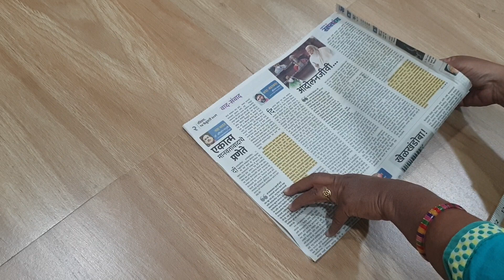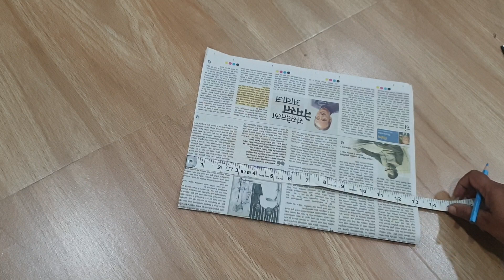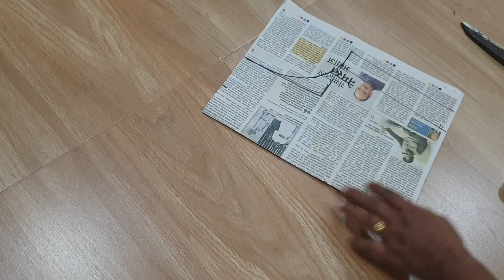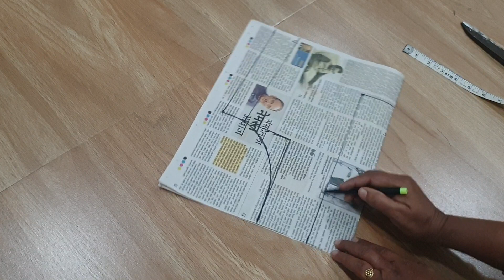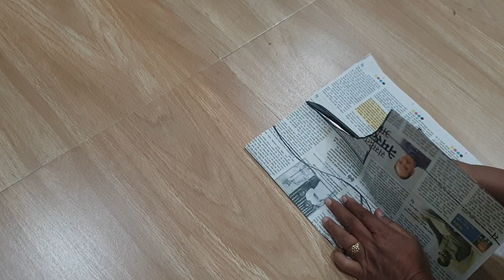Blouse back neck designs/ Blouse design/Cutting stitching easy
Blouse back neck designs/ Blouse design/Cutting
Sewing Tutorials As I master a new technique blouse cutting step by step  learn a new sewing skill, I like blouse cutting and my blouse cutting method and want shSewing Tutorials As I master a new technique blouse cutting step by step  learn a new sewing skill, I like blouse cutting and my blouse cutting method and want share blouse cutting video with you, and keep a record here so I can remind blouse cutting tutorial  again later on!  I also love to record sewing videos, so do check out the video tutorials page as well. Here are all of my sewing tutorials organised into one place.  I hope you find what you are looking for.Learn all of the sewing basics like how to gather fabric and how to thread a sewing machine. This collection of sewing for beginners tutorial is all you need to start learning to sew.This is a basic tutorial on how to sew.
Before you sew, make sure you have the right basic materials.stitching easy
Spool of thread.Scissors.Sewing needle. Of course. And the fabric that you are sewing together.

Sewing 101
Sewing 101
I hope you enjoyed this Sewing  Guide for Beginnersare blouse cutting video with you, and keep a record here so I can remind blouse cutting tutorial  again later on!  I also love to record sewing videos, so do check out the video tutorials page as well. Here are all of my sewing tutorials organised into one place.  I hope you find what you are looking for.Learn all of the sewing basics like how to gather fabric and how to thread a sewing machine. This collection of sewing for beginners tutorial is all you need to start learning to sew.This is a basic tutorial on how to sew.